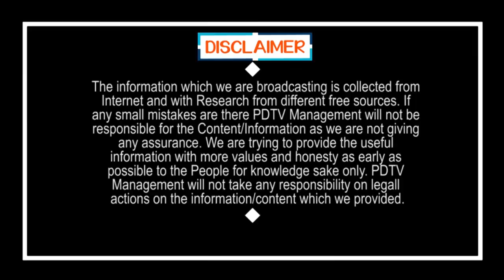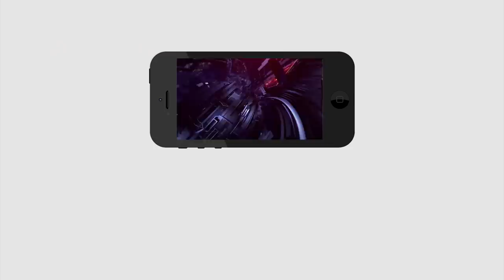TDP Losing Leaders in West Godavari | Chandrababu | టీడీపీ కంచుకోట బద్దలైపోయింది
టీడీపీ కంచుకోట బద్దలైపోయింది | TDP Losing Leaders in West Godavari | Chandrababu | PDTV News